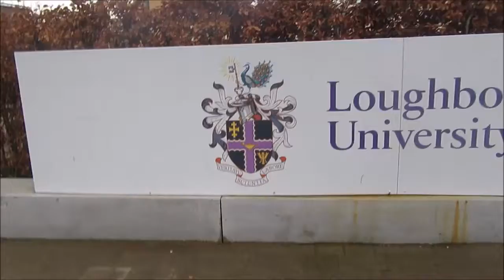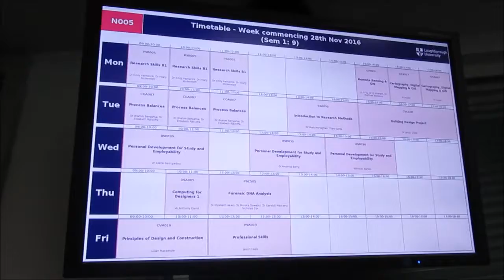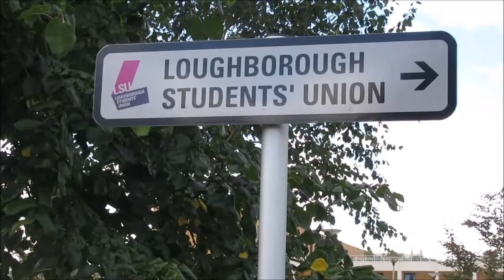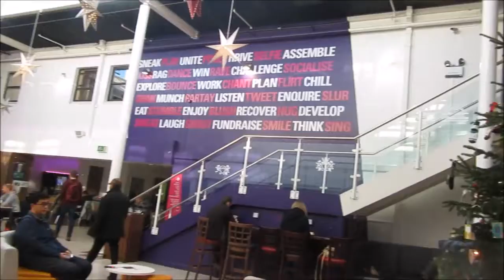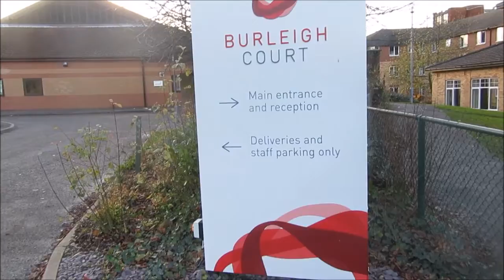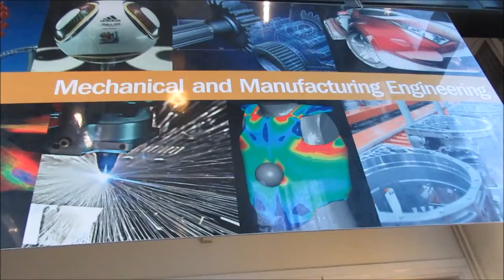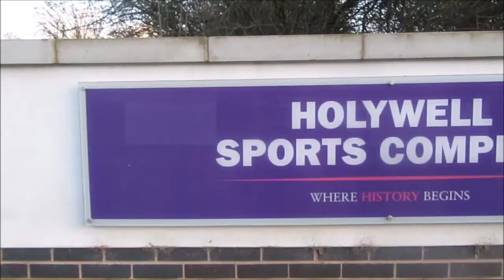Loughborough University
Check out Loughborough University! It's where i did my MSc and it is a wonderful university!